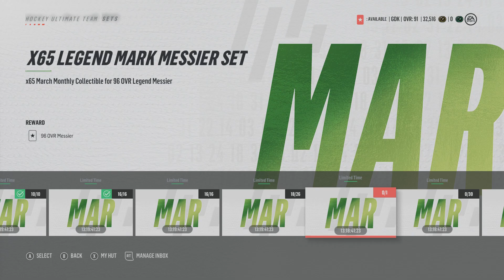NHL 19 HUT 96 OVR Mark Messier for March Legend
Mark Messier has replaced Bobby Hull for the March Monthly Collectible Reward.

After downtime today, they released the two methods to get the 96 OVR Mark Messier, either by unlocking the previous packs or just 30 March Monthly Collectible Cards.